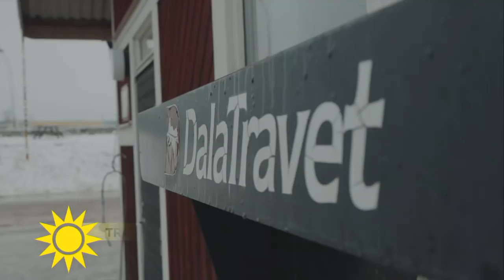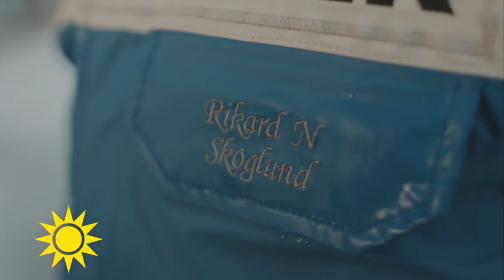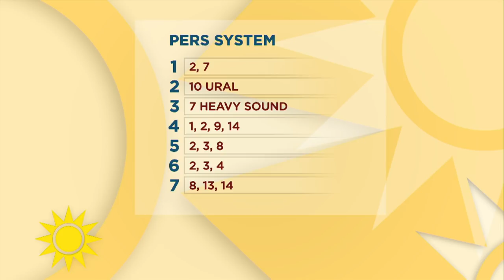Per Skoglund blir helt paff mitt i travtipset: ”Åh herregud vad elegant du va … - Nyhetsmorgon (TV4)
Per Skoglund ger de bästa tipsen inför helgens trav.